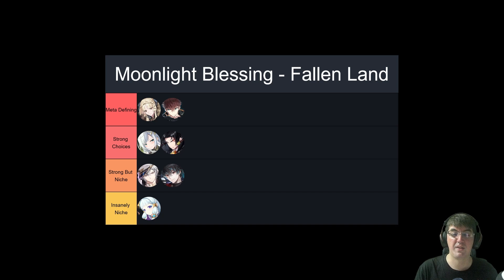[Epic Seven] Moonlight Blessing - Which Free ML5 Should You Take? (Fallen Land Edition)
With the 5th Anniversary of Epic 7, Smilegate & Super Creative are giving every player a free Moonlight 5 star from amongst the  "Fallen Land" heroes. The question now becomes, which one should you go for? In this video I'll try my best to help you come to that conclusion, with break downs similar to many of my other Selector & Group Summon videos.

At the end of the day though, choose the one that is the most fun for you!

INTRO (0:00)
CONQUEROR LILIAS (1:41)
MEDIATOR KAWERIK (4:25)
SYLVAN SAGE VIVIAN (8:34)
REMNANT VIOLET (11:03)
COMMANDER PAVEL (12:52)
DEATH DEALER RAY (14:28)
ASTROMANCER ELENA (16:27)
TIER LIST & OUTRO (18:24)